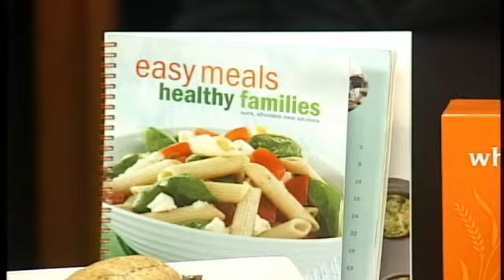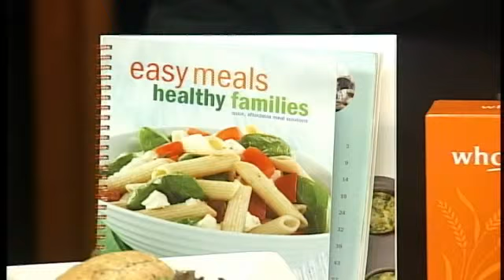Meijer: Recipes to Keep Your New Year's Resolution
Maribel Alchin, Meijer Dietitian  Healthy Living Advisor, joins us in the kitchen and provides tips and recipes to keep your New Year's Resolutions.